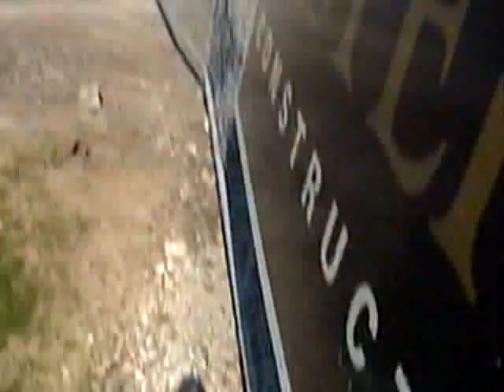Update: Canada's Sugar Beach - Almost Finished *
Canada's Sugar Beach is almost done. This is another update on it's progress.